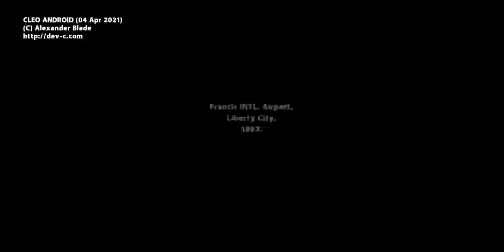Get READY for GTA SA *PC STYLE* on Android!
Note:- Game obb is not require to play this modpack!

Credit: R*, Marcel Whyler, Fierrum (Project Madness), MrFinger, RJSanModder, Andrey 50 AND, Rakhim Mutsaev, Felipe Vilches, Konstantin Gusev, Raskul.

What is present in the assembly:
• Vegetation from the PC version of the game.
• Fences from the PC version of the game.

• Camnorm is disabled and there are no lighting bugs for some buildings that were present in the mobile version of the game.
• Characters in cutscenes have been replaced with PC characters (for example, Kendl, who now has a uniform color torso and head, as expected).
• New vegetation (grass, bushes, agaves, small trees, etc.). The grass is now half transparent, the same as it was in the PC version.
• Improved timecyc.dat, sunrises are now closer to the PC version, and during the day the color scheme of the sky is soft blue, and not eye-catching blue as in the mobile version.
• Some textures from the PC version (mostly in txd.txt / mobile.txt). New dance interface textures in the club, damage, etc.
• The original map and icons on the map, which are in low resolution compared to the mobile version, but thanks to the low resolution, the bug with the long loading of the map in the menu disappears.

• Car models with PC.
• New menu.
• Fix soapy skins and glare on cars.
• PC model of CJ.
• Translation and font by SAnLTD.

My Gears